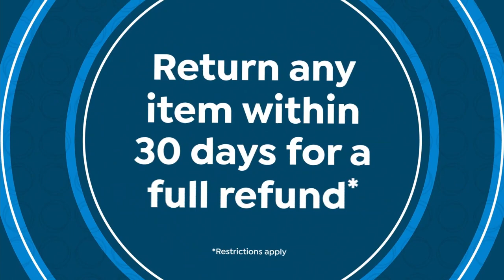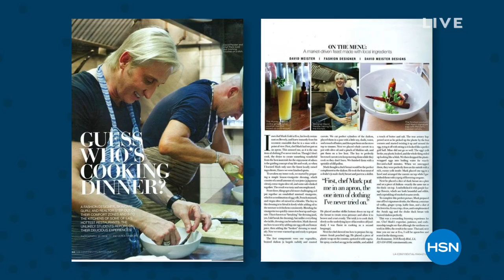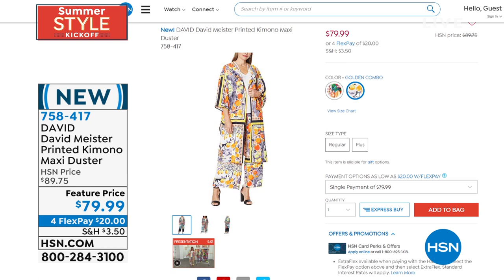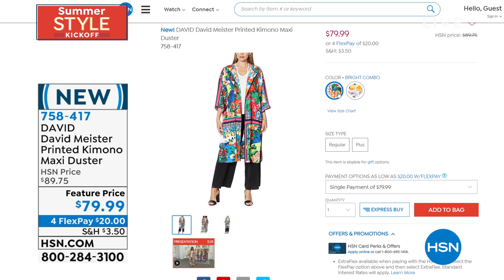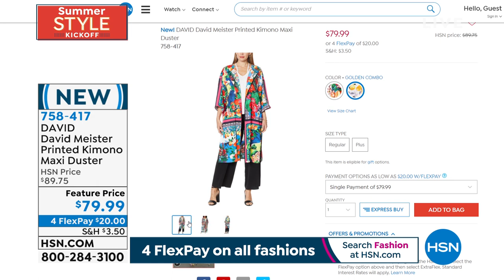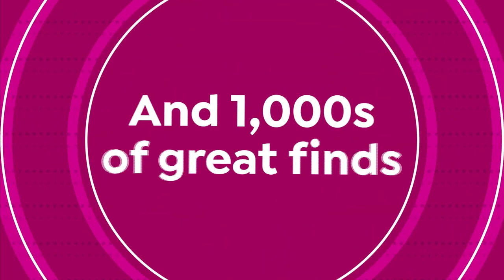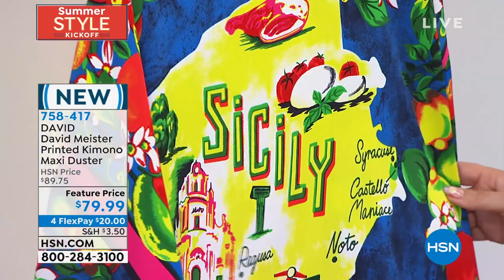HSN | David Meister Fashions 05.13.2021 - 05 PM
Discover stylish fashions for everyday wear by designer David Meister.